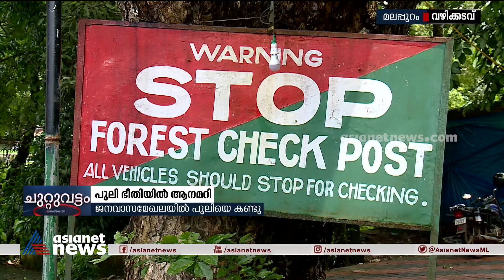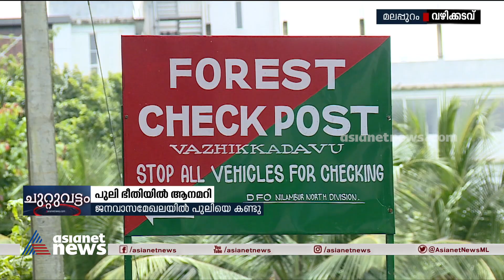പുലി ഭീതിയിൽ മലപ്പുറം വഴിക്കടവ് ആനമറി | Leopard Sighting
പുലി ഭീതിയിൽ മലപ്പുറം വഴിക്കടവ് ആനമറി; ജനവാസമേഖലയിൽ പുലിയെ കണ്ടു.
Leopard which keeps intruding into residential areas has struck fear among the people in Anamari, Malappuram.